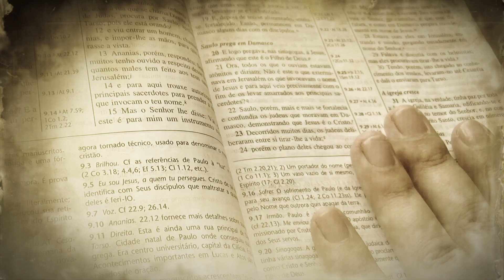COMO PRODUZIR FRUTOS | DEVOJOVEM TDxC